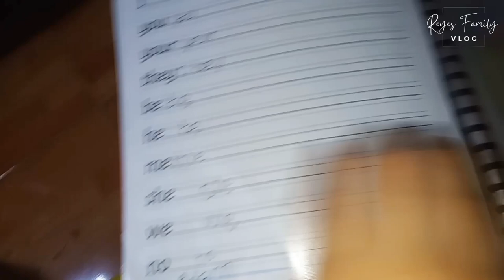Our Life Lately | Reyes Family Vlog | Ep3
Hi guys here's another life update of Adam, hope you enjoy watching.